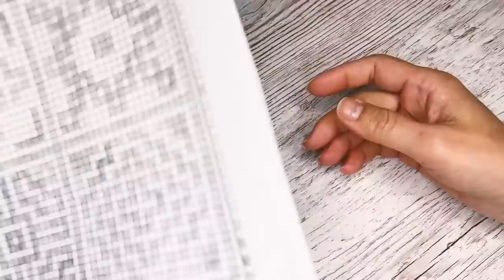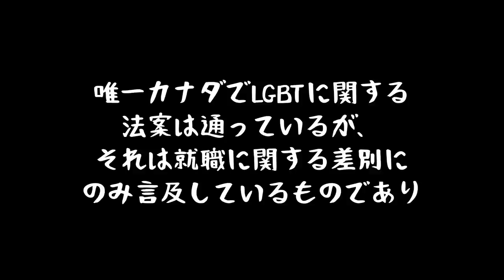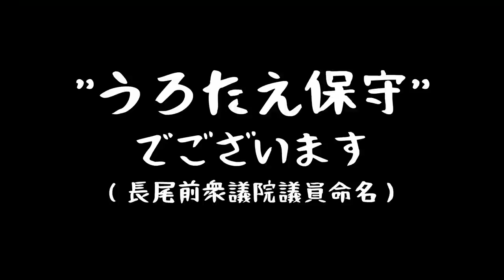【かぎ針編み】モザイク編み/おしゃべりしながらマットを編みます①★くどいけどまた平編みでタイルモチーフ風【おしゃべり作業動画】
またもやクッションカバーを同じように、平編みでタイルモチーフ風でマットを編みます。
基本的には、おしゃべりがメイン。
今回は、マジで日本、ヤバいっすって話です。
まったくもって脱力中ですが、今日中にはまたなんとかヤル気を取り戻したいと思います。
ええ、日本を諦めないというヤル気です。

《おしゃべり作業動画》
00:00　デミコの大きな独り言劇場
01:54　OP・本日のご説明
10:05　編み始め（作り目）
11:53　再度編み始め（作り目）
15:01　日本ヤバいっす（1段目）
34:08　2段目
34:48　3段目
39:10　4段目
45:08　まとめ

New！👉公開した作品の中で、Demicoオリジナルのデザインを使用した作品の販売は、ご遠慮いただくようよろしくお願いいたします。
まあ大したモノはありませんが、一応…ウフフ。